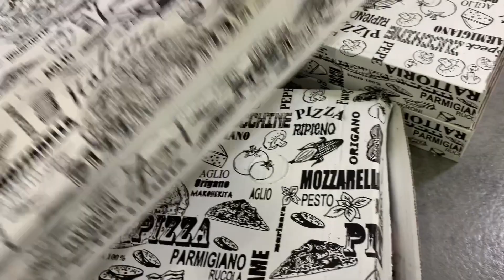Compleanno Giuseppe🎉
▪LA SEDIA CHE HO VICINO LA SCRIVANIA PUOI TROVARLA QUI